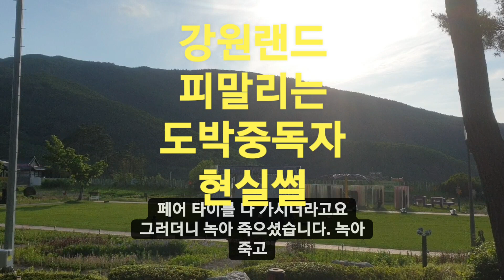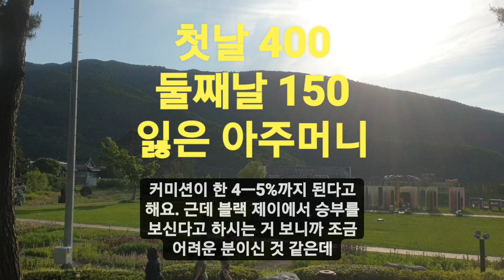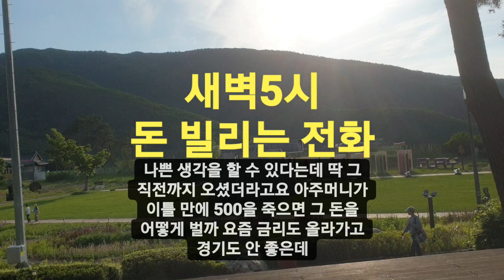강원랜드 새벽 5시에 돈을 빌리는 아줌마썰 feat 강랜썰 vol2#마카오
프리룸 주는 계열별호스트네이버 "마카오 한달살기" 카페에서 더 자세한 내용을 보실수 있습니다.
문의 카톡 hol_jjak .네이버카페  마카오 한달살기  채널아트링크
첫방문시 조건없는 웰컴프리룸  1박 주는 호스트
카톡문의
샌즈호스트  yunjin8888
스시호스트  hoony003
마카오한달살기 말하면  우대